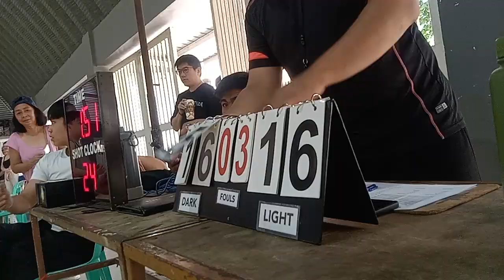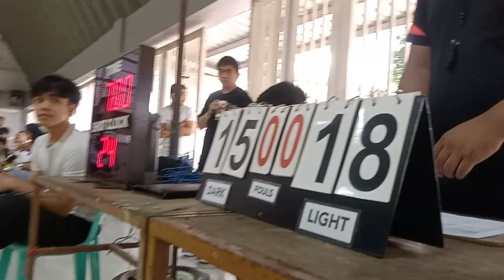Q2: HSS v K-W: Binhi Aspirants Cup 2024